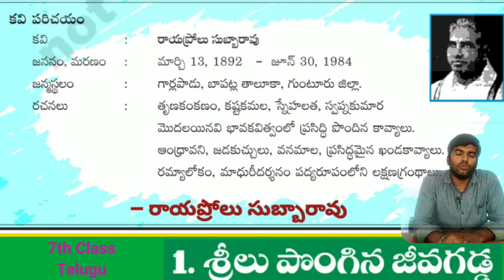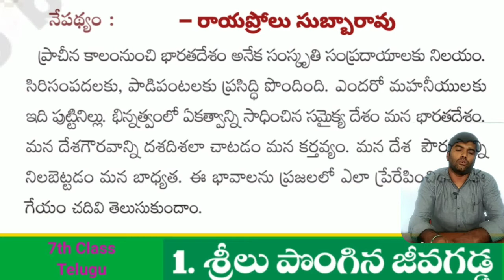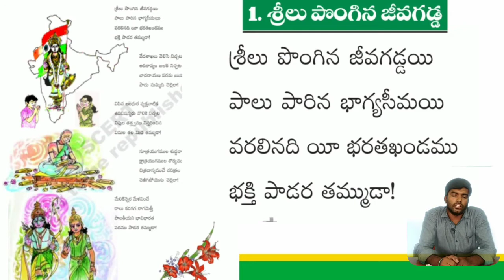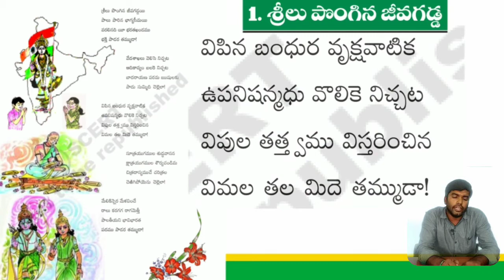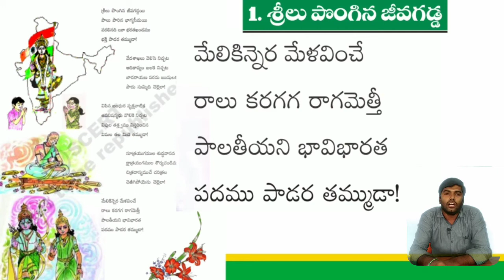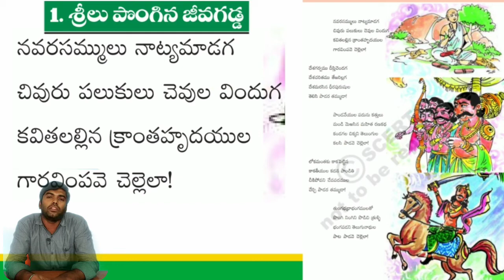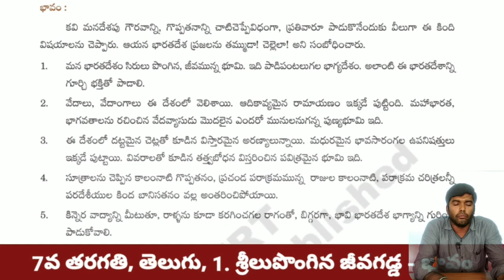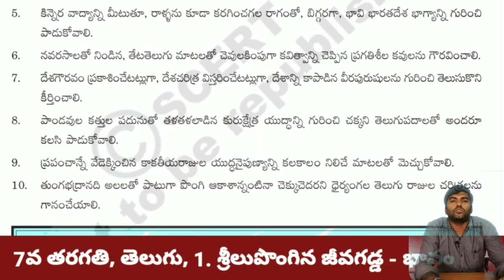7th Class Telugu Shreelupongina Jeevagadda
శ్రీలుపొంగిన జీవగడ్డ 7వ తరగతి తెలుగు
7th class telugu lessons

Maa Educators